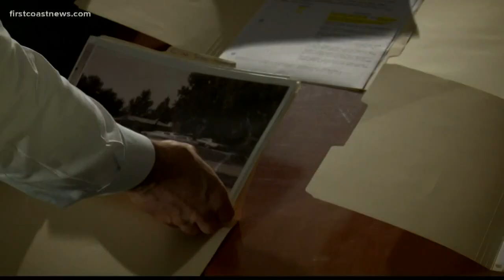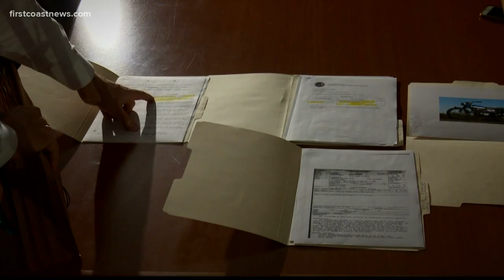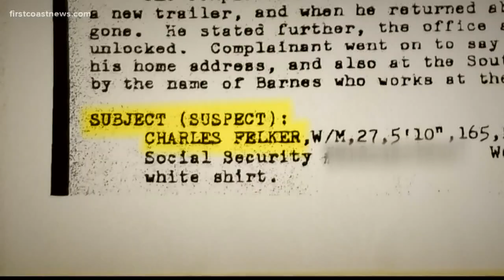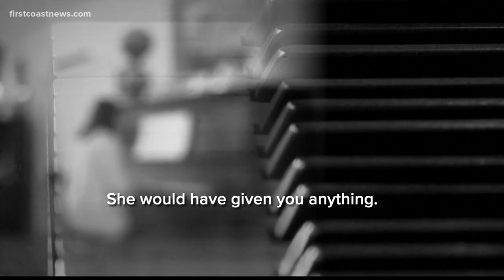UNSOLVED: The 1969 strangulation of Pearle Bartley in Alachua County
Pearle Bartley was born just before the turn of the last century, in 1897. She lived to be 72 years old before being brutally murdered inside a store in Alachua County.